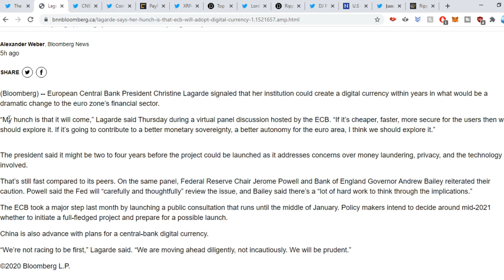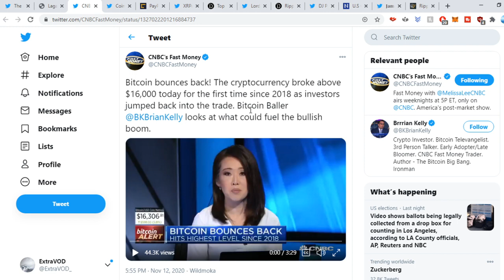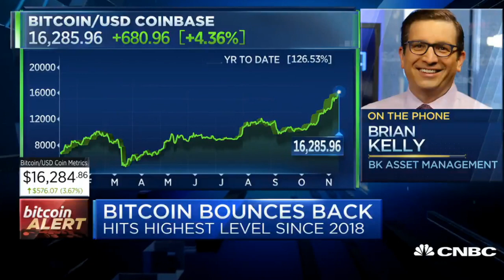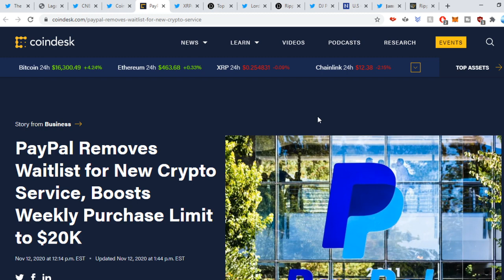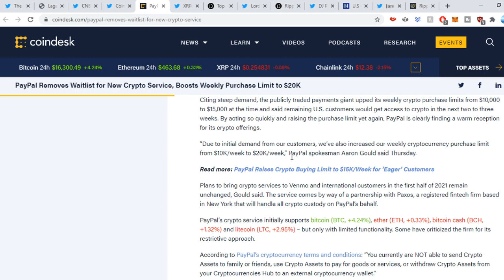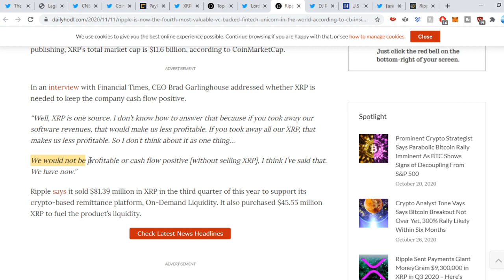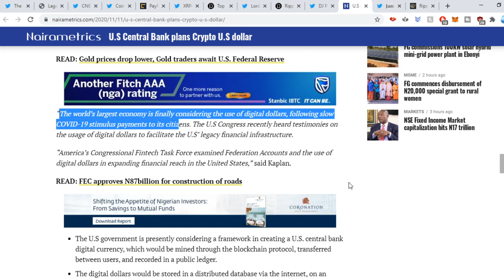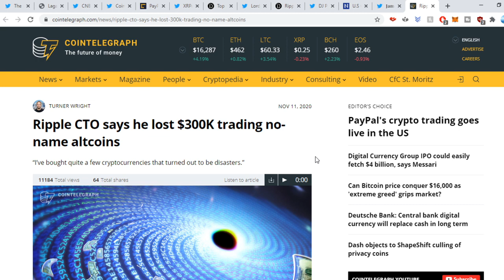Ripple XRP YOU HEARD IT HERE FIRST , Bitcoin Brain Kelly TALKS , CBDC Incoming!!!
Ripple XRP Head it Here First , Brian Kelly Talks Bitcoin!

(Cryptocurrency News)